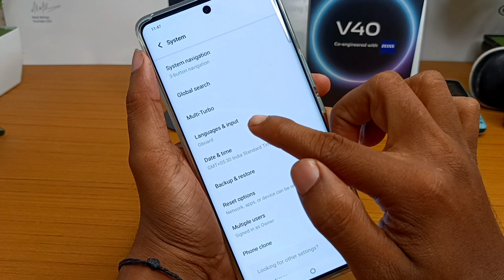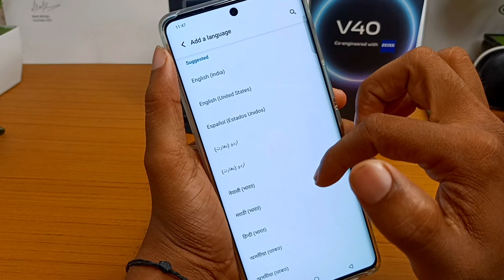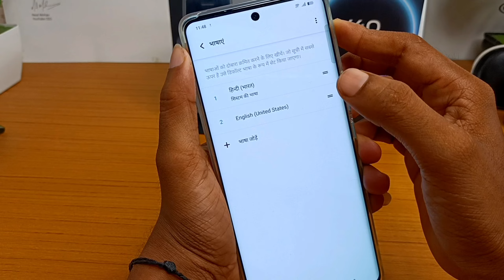How to change language on vivo V40 5g || language setting in vivo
VIDEO TOPIC:-

1 Upi apps & trick (paytm, google pay, phonepe, mi

pay, related)

2 Epfo

3 Android tricks & tips

4 tech.tricks & tips

5 Whatsapp

Tricks & tips

6 youtube tips

7 app review

8 Mobile setting

9 mobile unboxing

10 Smart gadgets

Teligram link 🔗

vivo v40
how to change language in vivo v40 pro
vivo
vivo v40 5g
how to set language in vivo v40 pro
vivo v40 pro me language change kaise kare
how to language change in vivo v40 pro 5g me setting
how to change app language in vivo v40 5g
how to change language in vivo v40 pro 5g
how to change system language in vivo v40 pro 5g
how to change language in vivo v40